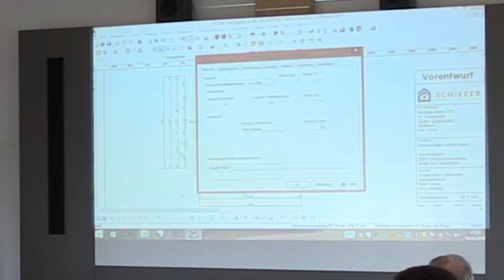Vi2000 Planprüfung Holz - EFH mit freistehendem Keller Teil 2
Das Fenster hat einen Rollladenkasten und befindet sich an der Ecke, d.h. das Element gehört zu einem Eckfenster. In der Kalkulation wird ein Eckkopplungsprofil gerechnet, eine Stütze zur Ablastung und es wird  eine Zulage für das Verbinden zweier Rollladen mit 90° Winkel gerechnet. Das Fenster hat innen Fensterbänke, Terrassentüren hätten diese nicht. Gerechnet werden Zulagen für die Gehrung der Fensterbänke. Wenn das Eckfenster in Wintergartenwänden wäre, wäre alles anderes. Bei Wintergartenwänden wird ein Wintergarten mit Streben etc. gerechnet. Die Zulagen für die Rollläden sind kastenabhängig. Für ein Bauelement mit feststehendem Unterteil wird eine Zulage gerechnet. Der Raum Büro/Gast ist okay, da hier das gleiche Raumprofil vorhanden ist. In der Planung hätte man auch die Küche etwas kleiner machen können, damit der Wohnraum eine 4 am Anfang hat d.h. eine Fläche über 40 m² hat. In dem Plan ist ein Raum Terrasse geplant auf einer Deckenabschleppung. Die Räume sind richtig gesetzt. Im Bad könnten auch noch die Wände geprüft werden. Eine Terrassentür hat ein feststehendes Unterteil, ein französische Balkon ist nicht zu sehen im Grundriss. eine Absturzsicherung ist eine Bringschuld der Baufirma. Wenn z.B. der französische Balkon in Eigenleistung ausgeführt werden soll, sollte auch keiner geplant werden.